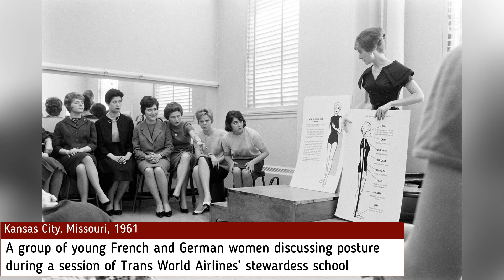Amazing photographic historical look at the sexy stewardesses of the 1960s-1980s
These rare historical photos let modern viewers see the past the way it really was. We hope you will enjoy this new video with rare and fascinating historical photos!

LINKS